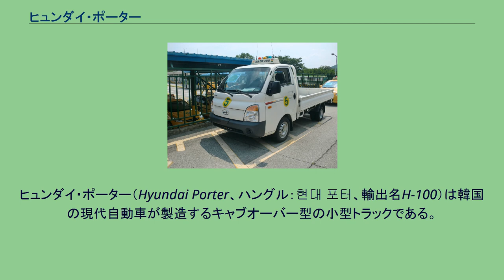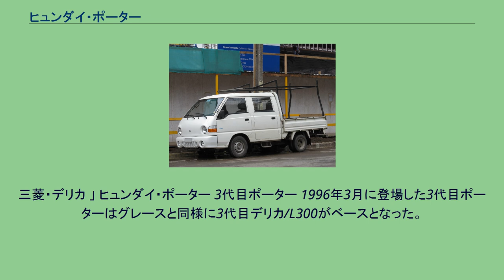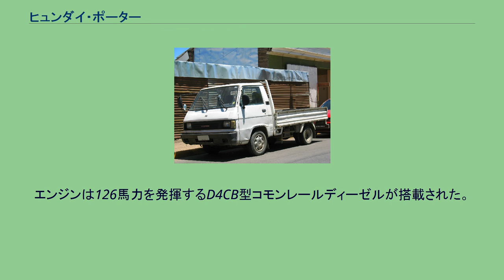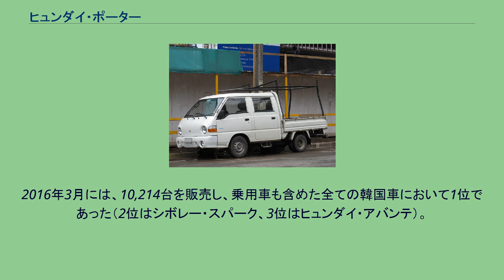ヒュンダイ・ポーター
ヒュンダイ・ポーター（Hyundai Porter、ハングル：현대 포터、輸出名H-100）は韓国の現代自動車が製造するキャブオーバー型の小型トラックである。
初代ポーターは1977年1月にHD1000の一車種として登場した。
HD1000はキャブオーバー型のトラックと3/12人乗りのバン/ワゴン（救急車仕様もあり）が存在し、トラックの方は「ポーター」のサブネームが付けられていた。
HD1000は1981年に製造を終了した。
三菱・デリカ 」 ヒュンダイ・ポーター 2代目ポーター前期型 2代目ポーター後期型 ポーターは1986年11月、2代目三菱・デリカ（L300）トラックのライセンス生産車として復活を果たす。
なお、バン/ワゴンのグレースも同年にデビューしているが、こちらは3代目デリカ/L300のライセンス生産車である。
2代目ポーターは1993年にフェイスリフトが行われ、円形ヘッドライト、1991年型ソナタと共通のステアリングホイール、グレースと共通のダッシュボードが与えられた。
標準キャブの他にダブルキャブもラインナップされ、エンジンはD4BX（三菱・4D56型 直列4気筒 2.5L ディーゼルエンジンのヒュンダイ版）が搭載された。
三菱・デリカ 」 ヒュンダイ・ポーター 3代目ポーター 1996年3月に登場した3代目ポーターはグレースと同様に3代目デリカ/L300がベースとなった。
翌1997年には南アフリカ共和国市場にヒュンダイ・バッキーの車名で投入された。
韓国での生産は2004年に終了しているが、ロシアではTagAZが現在でも製造・販売を行っている。
また、パキスタンではHyundai Shehzoreとして、マレーシアではイノコム・ロリマス (Inokom Lorimas) としてそれぞれ製造・販売が行われている。
4代目ポーター前期型 4代目ポーター後期型 2004年に登場した4代目ポーター（韓国では車名がポーターⅡとなった）は再びヒュンダイの独自開発車種となるが、傘下の起亜自動車のボンゴとは多くの部分を共用する。
また、再び標準キャブとダブルキャブの両方がラインナップされた。
エンジンは126馬力を発揮するD4CB型コモンレールディーゼルが搭載された。
ブラジルではヒュンダイ・HRとして販売され、メキシコではクライスラーにOEM供給されてダッジ・H-100として販売されている。
韓国においては自動車学校の第一種普通免許用の教習車としても利用されている。
2016年3月には、10,214台を販売し、乗用車も含めた全ての韓国車において1位であった（2位はシボレー・スパーク、3位はヒュンダイ・アバンテ）。
これは、景気の低迷によって失業者が大量発生すると同時に自営業者が増え、それに伴いトラックの需要も増加することと大いに関係している。
2017年の年間売り上げ台数は10万1423台。
発売以来初めて10万台を突破する年となった。
2019年12月には、シリーズ初、かつ韓国の商業車初となるEV「ポーターIIエレクトリック」を発売開始。